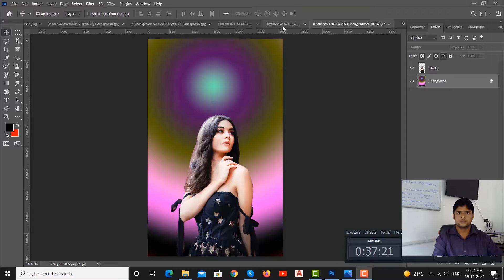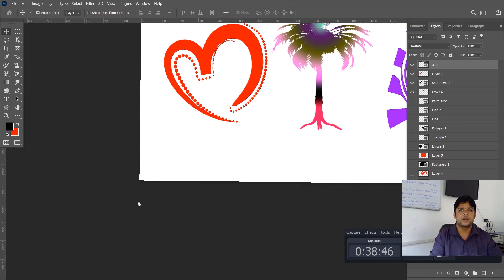Zoom Tool in Photoshop CC 2022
Zoom tool (Z) : Zooms in or zooms out your image. The related tools shown in the Tool Options bar are Zoom In and Zoom Out. For more information about the Zoom tool, see Zoom in or out.

Hand tool (H) : Moves your photo in the Photoshop Elements workspace. You can drag your image using this tool.